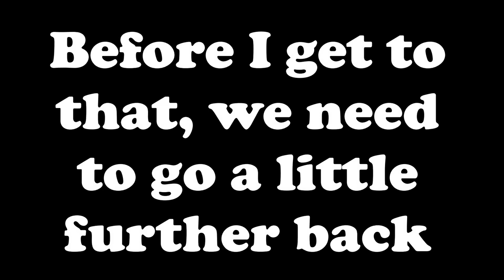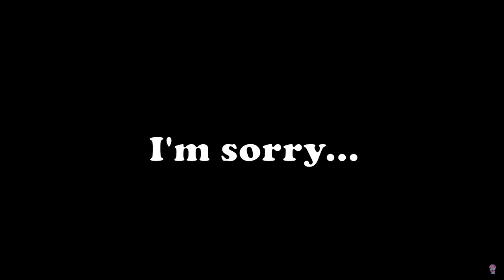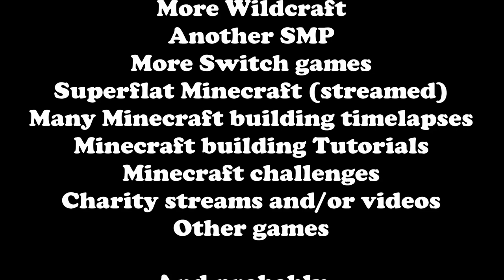xEmity's 2022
2022 has been many things. The good, the bad and the ugly. But throughout 2022, I had accomplished a lot of things. This video goes through all of my biggest moments within 2022. Hope you enjoy :)